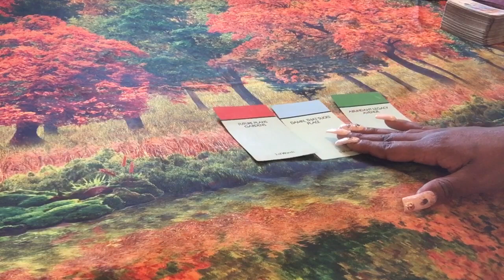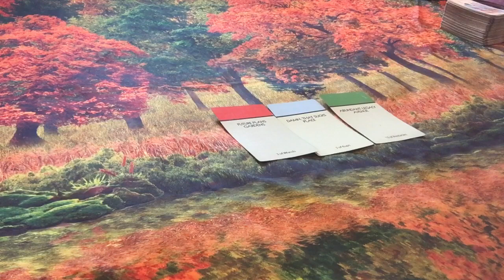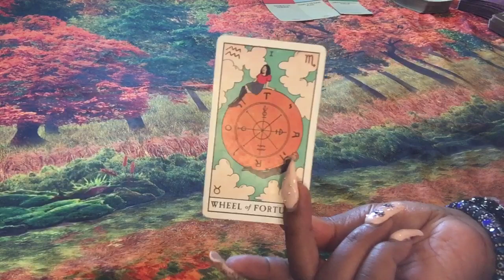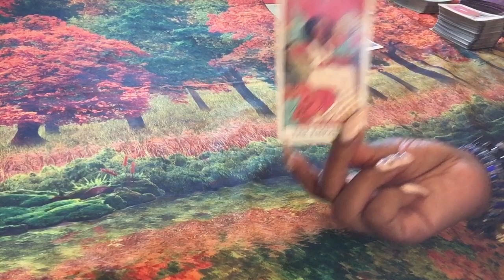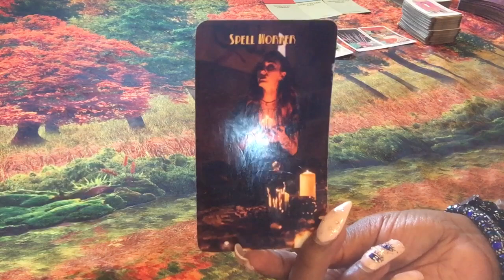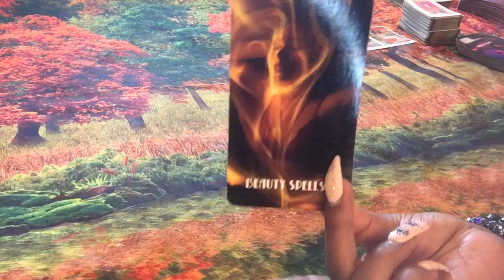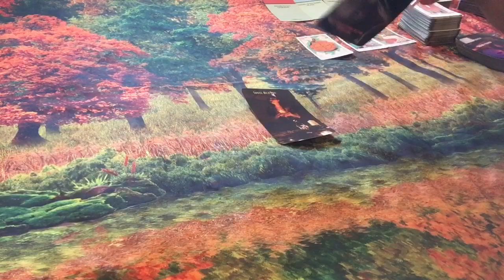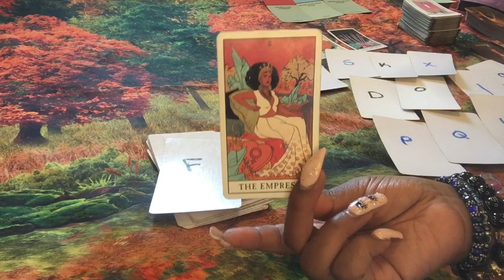🌞 KARMIC ENERGY FOR THE NEXT 48hrs…GEMINI LIBRA AQUARIUS…THIS INFO ABOUT U SHOCKED THEM 👀😎👑